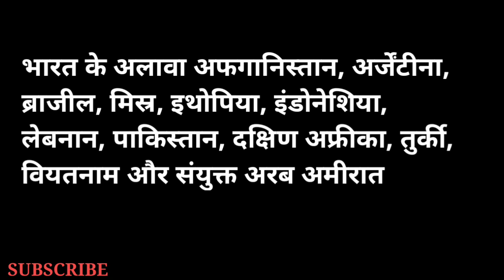Indian flight ban some countries || किन देशों ने Travel बैन बढ़ाया है इंडिया पे || सऊदी कतर कुवैत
India sesaudi via Maldives
India se Saudi Arabia ki flight
India se Saudi flight
India de Saudi ki flight kab Chalu hogi
India se Saudi kaiser jaye
India se Saudi ki flight kab Chalu Hoga today news
India se Saudi kaiser jaye today
India se Saudi ki Liye flight kab Chalu Hogi
India se Saman kaiser mangaye
India se Qatar flight kab Chalu hoga
India se Qatar ki flight kab Chalu hogi
India se Qatar Jane ke liye flight
India se Qatar
 India to Saudi flight news today
 India to Saudi Arabia flight news
 India to Dubai flight news
 India to Dubai flight
 India to Dubai flight news today Hindi
 Dubai job